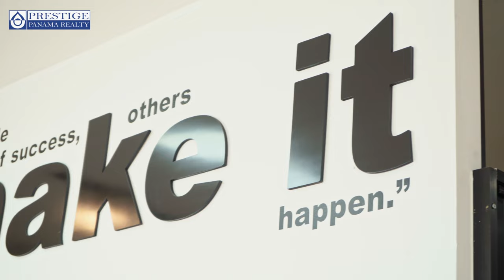Trailer - Bienes Raíces en Chiriquí - Descubre Prestige Panama Realty. 6981.5000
Estamos para ayudarte en todo trámite inmobiliario que necesites!! Escríbenos por WhatsApp